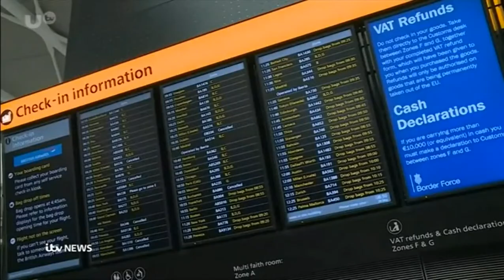ITV News At 10 - Opening 29/05/17